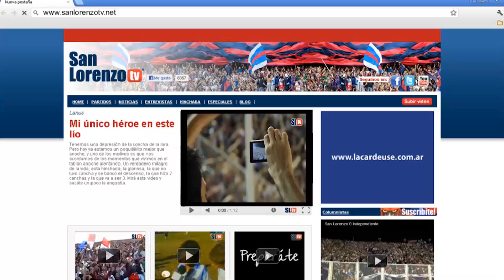Prosperi - River 0 - San Lorenzo 0 - Torneo Inicial 2012 - San Lorenzo TV